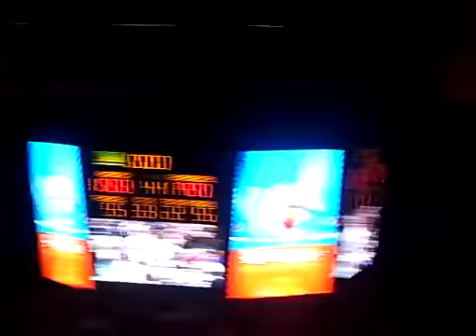The Final seconds to the Knicks win on 12 19 07